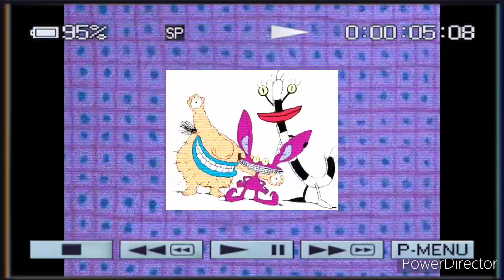Nicktoons promo 1999